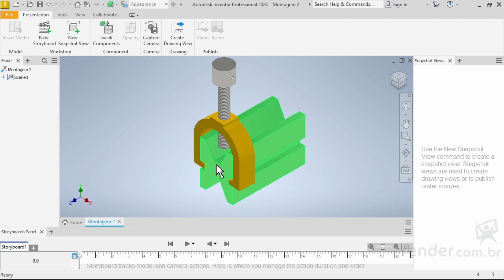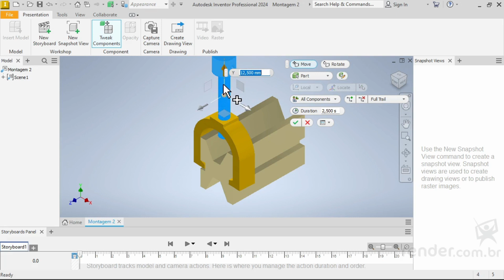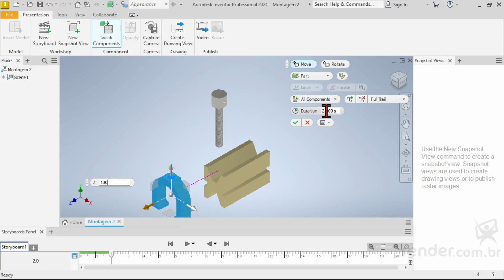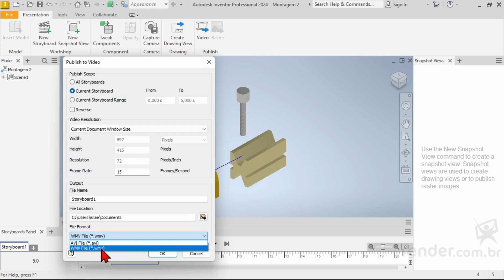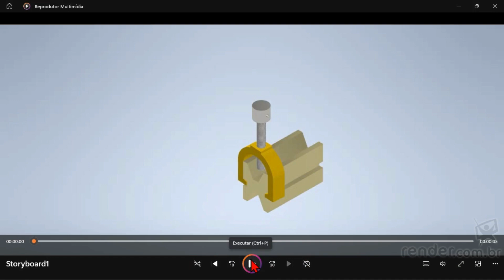Desenvolvimento de Vista Explodida | Inventor 2024 Fundamentos